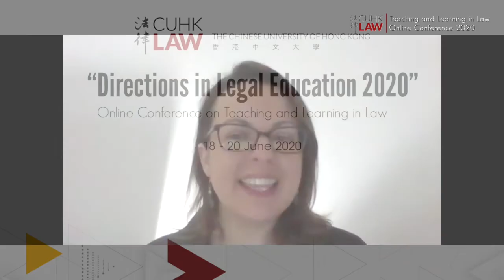Directions in Legal Education 2020 - Research on “Pedagogy of Initiative-litigation Cases"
CUHK LAW Directions in Legal Education 2020 - Online Conference on Teaching & Learning in Law

Speaker:
Prof. Xue Li

Presentation Title:
Research on “Pedagogy of Initiative-litigation Cases”

Date:
18-20 June 2020